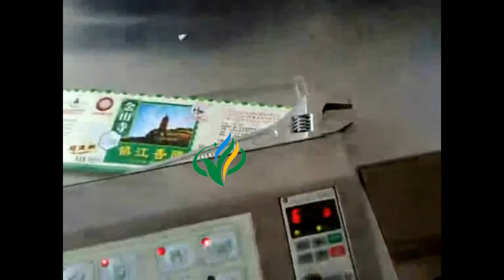automatic vinegar bottle paste paper labeling machine wet glue labeller price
Introduction:
Glue labeling Machine is suitable for all kinds of cylindrical objects, such as glass bottles, Plastic bottles. (The machine also can be customized for cone objects)
It can work separately or connecting with conveyer.
Feature
Operation :PLC control system makes labeling machine easy to operate
Material: Labeling machine’s main body is made of SUS304 stainless steel
Configuration:Our labeling machines adopt Japan motor driving and photo sensor and Taiwan control system
Flexibility:Client can chose to add printer and code machine; can connect with conveyer
Technical Date
Name:Paste Labeling Machine
Labeling Speed: 60-80pcs/min(Depending on label length and bottle thickness)
Height of Object:50-300mm
Thickness of Object: 30-100mm
Height of Label:40-150mm
Length of Label:50-330mm
 Labeling Rate:99.8%
 Accuracy of Labeling:±0.5mm
Power Supply:Three-phase 380V 1KW/220V
 Type of Glue: Soluble resin
Air Consumption: 4-6kgs×18liter/min
 Machine Size: (L)3000*(W)1200*(H)1200mm
 Machine Weight:550Kg
About Packing:
1.All the products before delivery should be tested by assemble and debugging engineer,  wiped up and cleaned,  then wrapped by stretch film  to protect it from moist.  The  precision  part need to flexible package.
2.In addition, without standard tools,  manual  and other documents, and allow ex-factory confirmation sheet,  the machine cannot leave factory All the products will be packed in wooden case. The exported products use plywood case to pack. The foot margin of equipment fixed tightly to make the machine can experience loading and uploading, the upward mark will be posted on the wooden case.

During Sales:
1) Depends on client products and labeling position, made reasonable reform base on the standard machine.
2) Repeat 20 ongoing hours testing equipment operation stability .
3) Execute GMP certification for the equipment and materials used in the production process requirement and specification strictly.

After sale:
1. Range experienced senior engineer come to client company for installation .
2. Supply systematic operation training for client workers.
3. Guarantees all equipment (except human factors) within one year, lifetime maintenance sevices.
4. After client use the machine for several years, we can provide a detailed refurbishment program, the original equipment and replacement of hardware and software upgrades.
5. If quality problems arise, the supplier provide technical support and timely supply wearing parts.